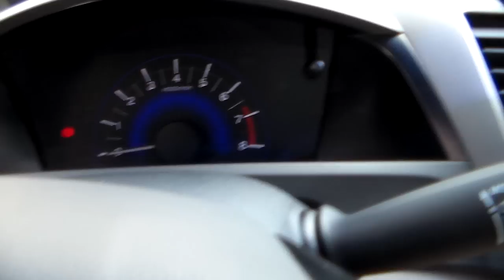Honda Civic LXL 1.8 16v (Flex) - 2012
IMPECÁVEL, COM MANUAL E CHAVE RESERVA. SEDAN COM DESIGN ESPORTIVO, APRECIADO PELO CONFORTO, QUALIDADE E DESEMPENHO (140cv). OPORTUNIDADE PARA VOCÊ QUE BUSCA UM CARRO SEGURO PARA A FAMÍLIA E VIAGENS *** Aceitamos seu veículo na troca e financiamos com as menores taxas * Consulte o Atendimento Online através do nosso ou ligue: (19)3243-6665 ** Nossa Loja está localizada em Campinas - Rua Carolina Florence, 410 - Guanabara.